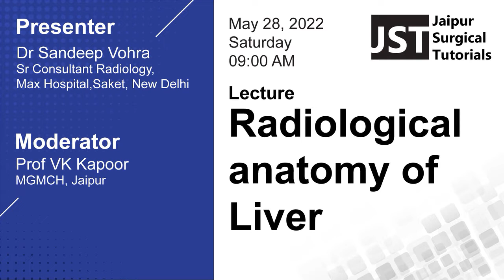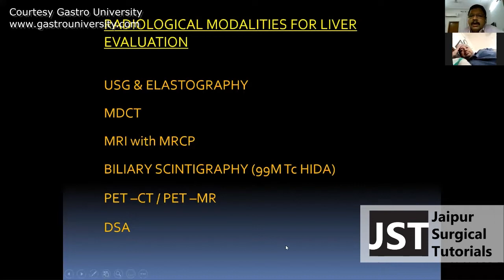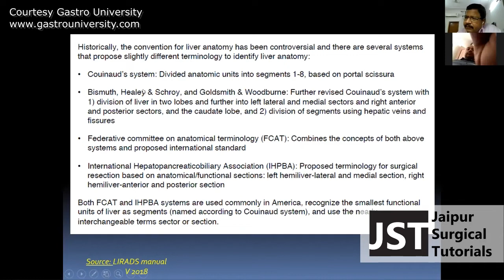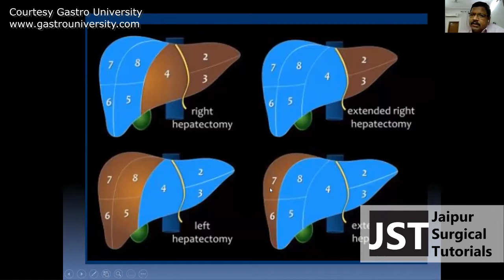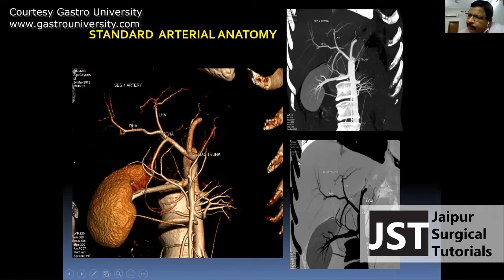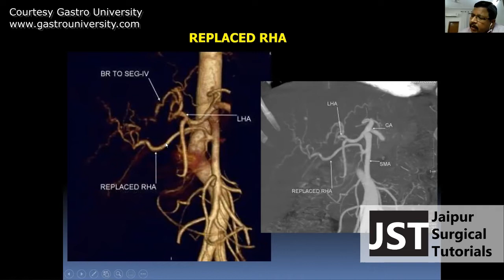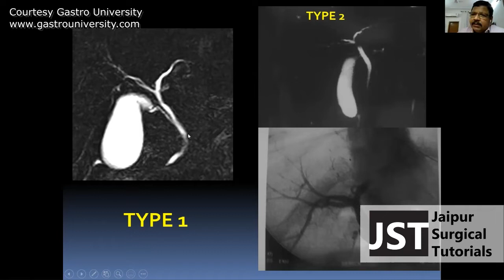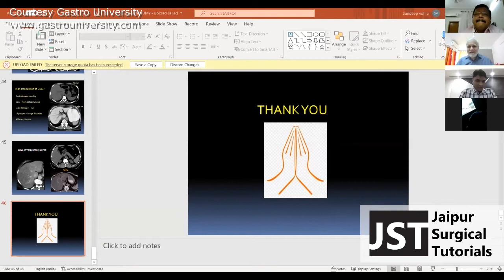Lecture - Radiological anatomy of Liver by Dr Sandeep Vohra, Sr Consultant Radiology, Max Hospital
Jaipur Surgical Tutorial presents
Topic: Lecture - Radiological anatomy of Liver

Faculty :
Dr Sandeep Vohra
Sr Consultant Radiology, Max Hospital, Saket, New Delhi

Moderator :
Prof VK Kapoor;  MGMCH , Jaipur

Date : May 28 2022, 09:00 AM India

to watch event, videos and courses for GI Surgeons.